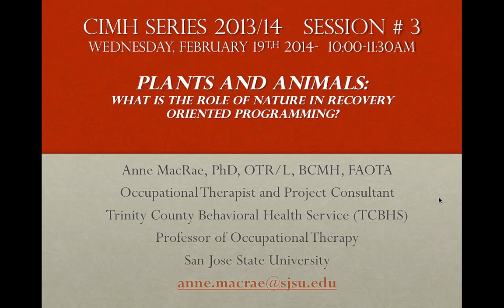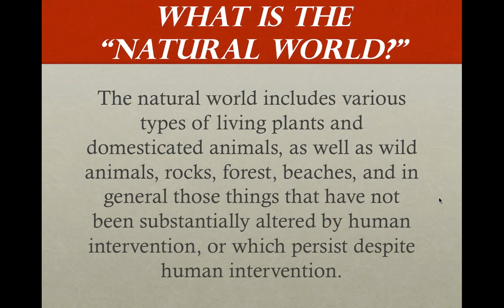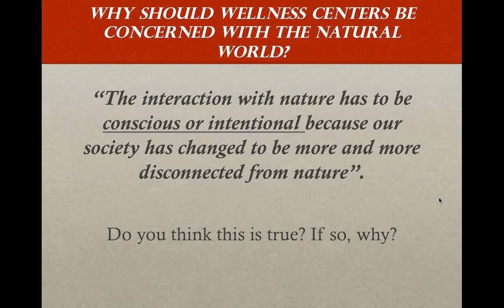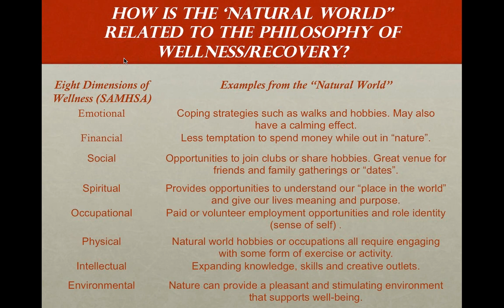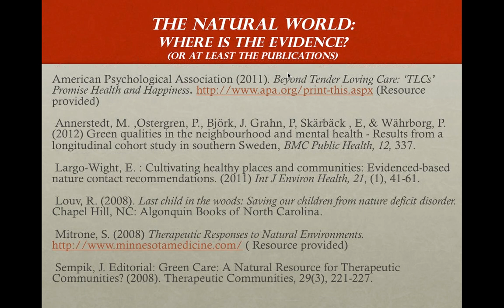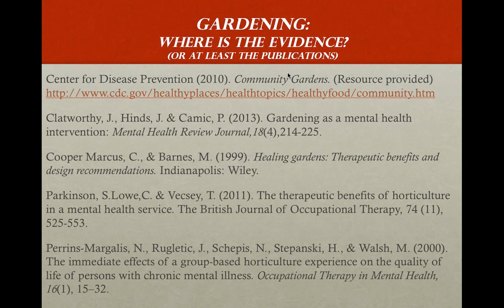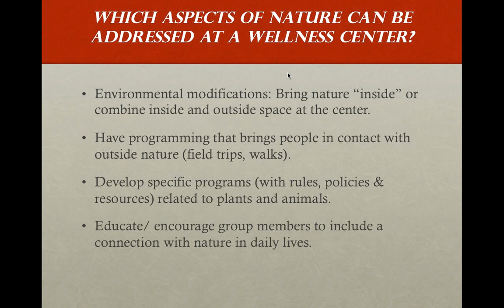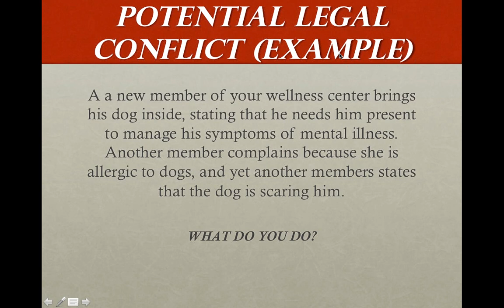Plants and Animals-What is the role of Nature in Recovery Oriented Programming?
Title: Small Counties Wellness Centers: Plants and Animals-What is the role of Nature in Recovery Oriented Programming?
Presenter: Anne MacRae, PhD
NOTE: Please use the seek bar to forward during moments of silence or technical difficulties.